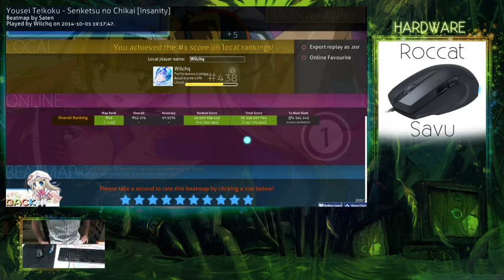Senketsu no chikai #69